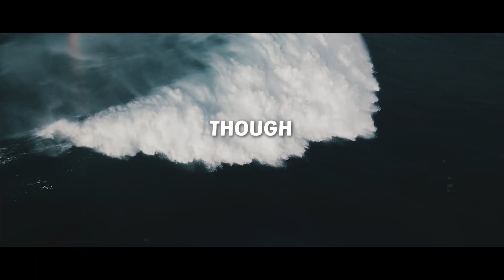Waves Crash (Sax Version) featuring Brad Brewer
2024 release of Waves Crash featuring Brad Brewer on saxophone and backing vocals